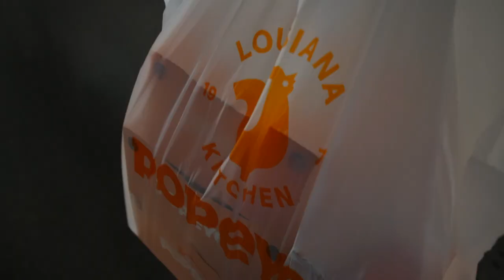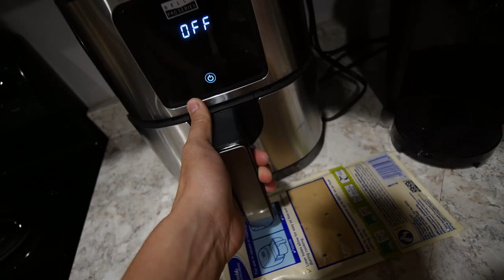Walmart CAN'T stop him!